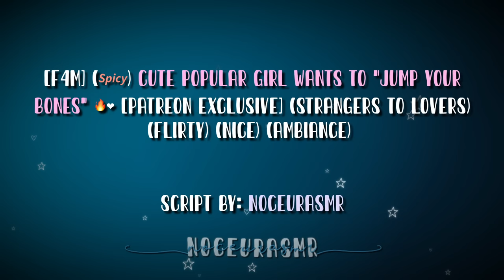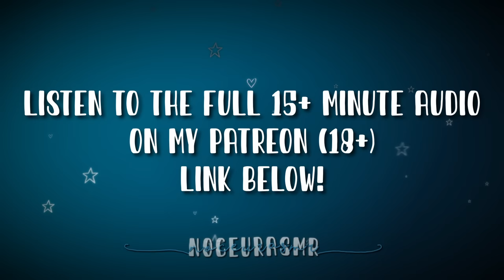🎧 (𝙎𝙥𝙞𝙘𝙮) Cute Popular Girl Wants To "Jump Your Bones" 🔥❤️ (Flirty) (Nice)【F4M】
𝐒𝐜𝐫𝐢𝐩𝐭: NoceurASMR